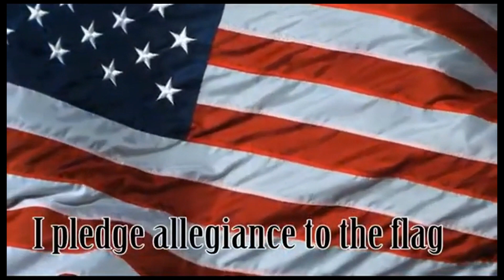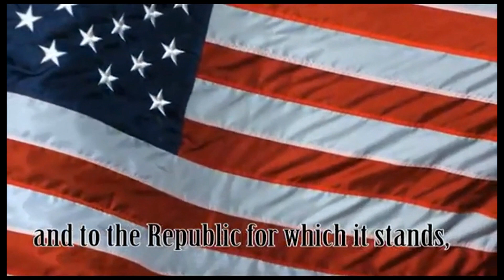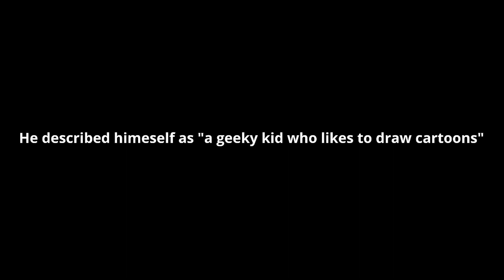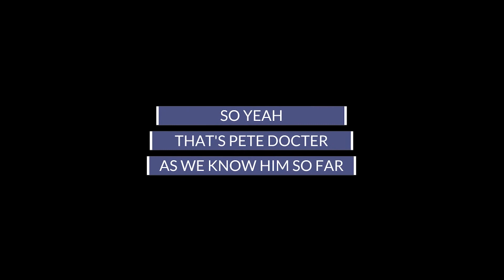STV May 4th, 2023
Here's Spartan TV for Thursday, May 4th, 2023!